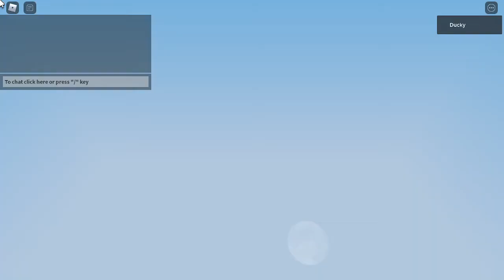Bedwars But We Met A Hacker